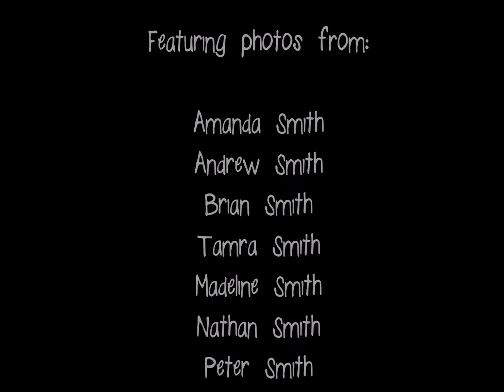Smith Family Vacation - Costa Rica 2022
A short video showing the best of our photos from our vacation to Costa Rica in May 2022.